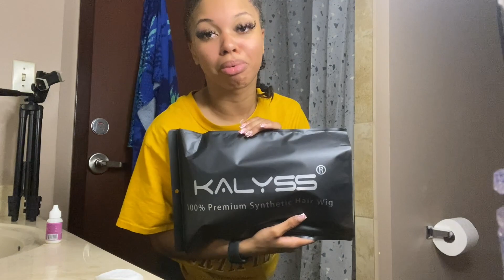Summer Time Baddie 🌴 | Installing Braids in 5 minutes | Braided Wig Ft Kalyss Hair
Hey luvvss! I'm not gonna lie though. these braids is eating it the f up! Its really cute and the braids look like I actually went and got braids done likeeeeeee!!! Its definitely gonna be my my hair not done wig. ♡︎

Wig Details:
24 inch lace frontal